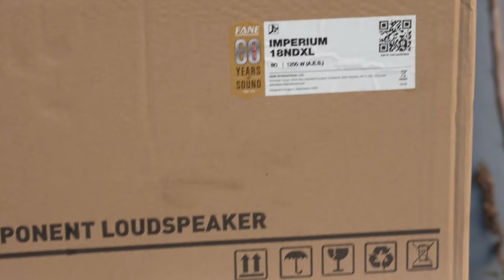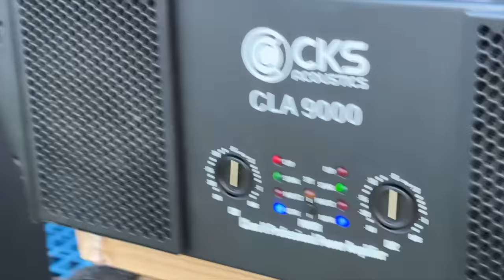8 Bass एक साथ तहलका मचा दिया।T-Bin Bass With Fane Speaker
Fane Models
1-Colossus Prime 18XS
2-Imperium 18NDXL
3-Imperium 18XL